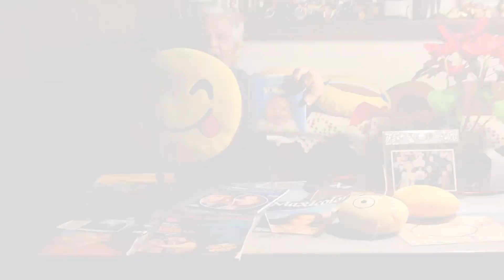Ambasciatore dello Yoga della Risata e perle di Ricordi fotografici di Franco Califano